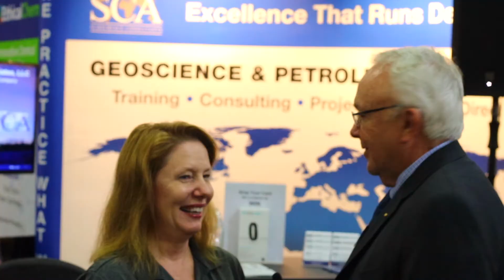Can You Pass the SPE Certification Exam? Part 2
We asked attendees some questions from the PE exam. See how they did, then test your own knowledge